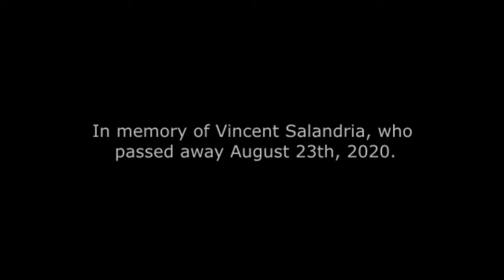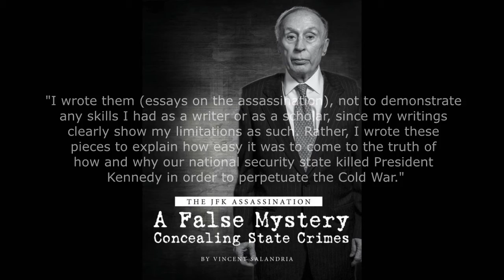Vincent Salandria Tribute (1926 - 2020)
Steve Cameron interviews Phil Singer about the passing of Vincent Salandria.

"If you appreciate my work & research, please buy me a cup(s) of coffee to show your support!